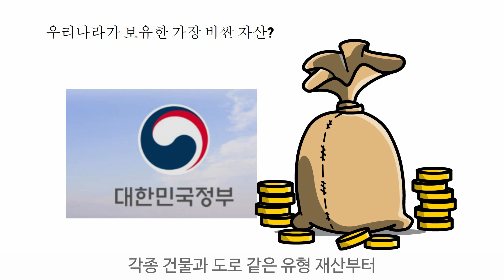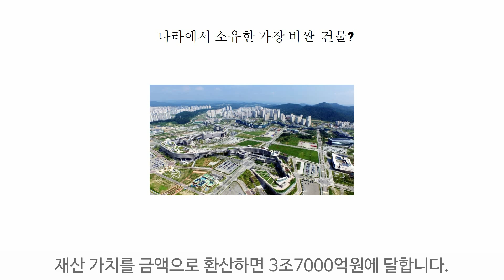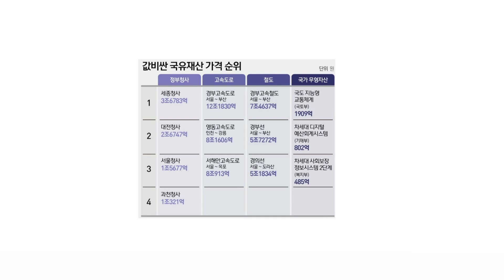우리나라 보유 자산 1위 어디? 국유재산 통틀어 가장 비싼 부동의 1위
국가도 개인처럼 재산이 있습니다.
우리나라가 보유한 가장 비싼 자산은 무엇일까요?
국유재산을 통틀어 가장 값어치가 높은 것은 경부고속도로로
국유재산 장부가액 공개 이후
부동의 1위 자리를 유지하고 있습니다.